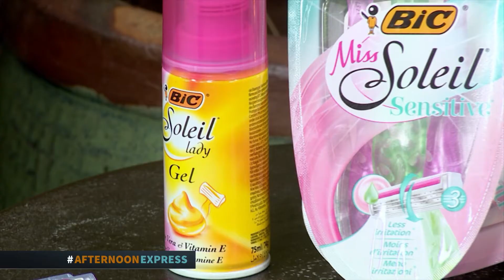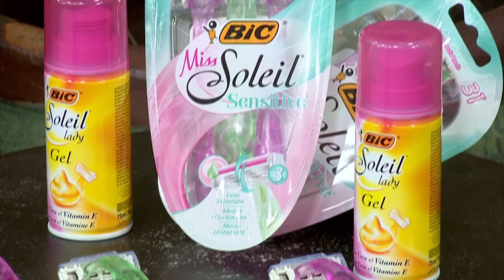BIC Miss Soleil - YourShineYourWay – Be Your Own Boss with Clarice Cairncross | 7 October 2020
Being your own boss brings a level of complete independence, that working for another doesn’t. You get to decide how you do business, how you treat your clients/customers/vendors and how you prioritise and divide your time – evidently your shine, your way. One young, beautiful lady who knows this all too well is Lifestyle Content Creator, Clarice Cairncross who’s joining us today to chat about being your own boss.